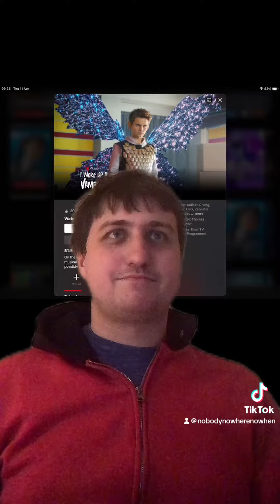I woke up as a vampire season 2 review